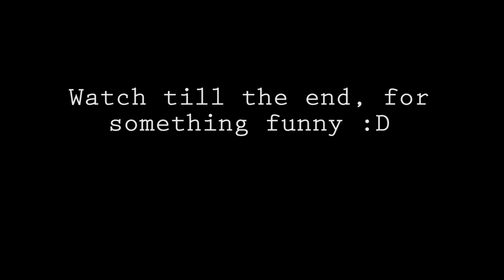Earthfall Invasion Update: TIME TO GRIND EARTHFALL!? (Gameplay Patch Update | PS4 Pro)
Earthfall Overwhelming Extermination Gameplay Walkthrough On PS4 Pro. Earthfall Invasion Update Patch Notes. Available On Xbox One/Playstation 4/PC. My Playthrough Let's Play Guide Includes Earthfall Funny Moments. Today, I bring to you my "Earthfall" PS4 Gameplay Walkthrough Invasion Patch Update "TIME TO GRIND EARTHFALL!?". I share my Earthfall Gameplay Review, First Impressions, Tips, Guide and MORE in my Earthfall Walkthrough on the Playstation 4. What are your thoughts about today's video? Thanks.

▶ TITLE ◀

▶ VIDEO INFORMATION ◀

What is "Earthfall" -

Co-operative Survival For up to Four Players - Team up with friends to survive the alien infestation. Robust multiplayer support and A.I. teammates stand ready to ensure a full team at any time regardless of available players.

Build Your Defences - Strategically deploy barricades to block the enemy hordes and install turrets anywhere to create perfect alien killing zones.

Print Your Weapons - Use advanced 3D printers to print more than twenty different weapons to use against the vicious alien enemies.

Multiple Campaigns - Each campaign tells a story across several missions, allowing players to dive in and experience diverse settings and mission types across the Pacific Northwest.

Close Encounters of the Brutal Kind - Deadly aliens come in all shapes and sizes, from massive drone armies attacking in waves to towering behemoths spitting plasma, every experience is different, each time you play.

Battle Unpredictable Enemies - Earthfall features a dynamic spawn system providing a constant set of new challenges lurking behind every corner.

An Unfolding Story - Every campaign reveals new content and secrets behind the world of Earthfall and the cataclysmic alien invasion.

▶ SOURCE ◀

"Earthfall Source"

▶ MUSIC ◀